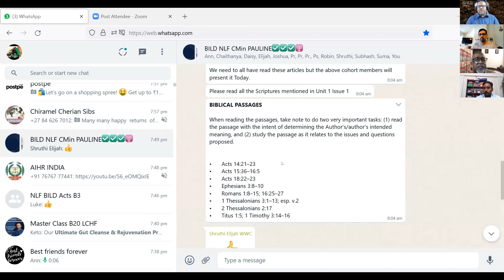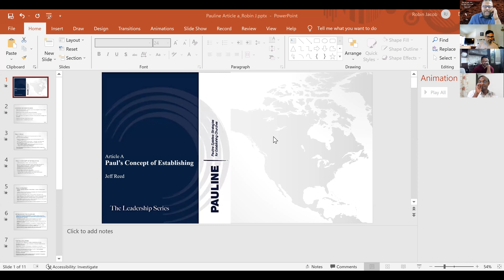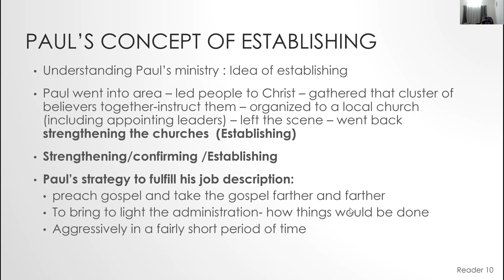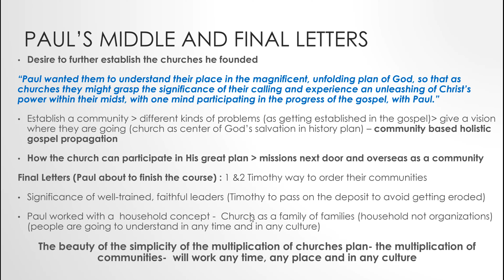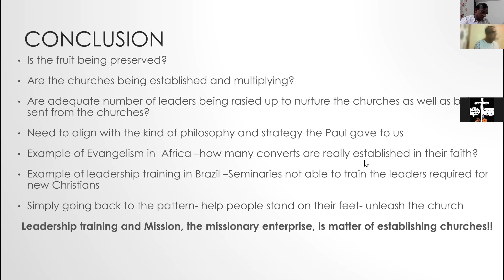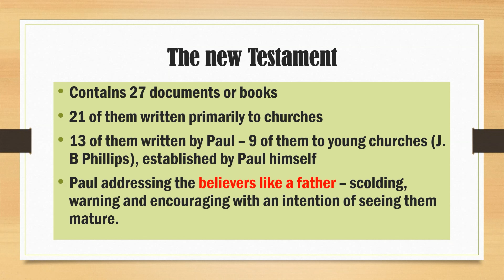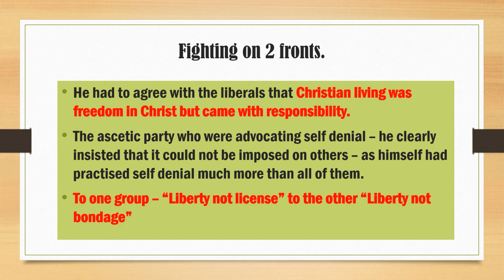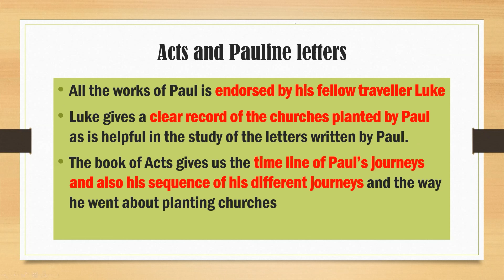CMin / MMin Pauline Session 2: Unit 1 Issue 1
Biblical Theology
Article a: Paul's Concept of Establishing: Robin

Article i: Paul and His Letters: Pr. Joseph